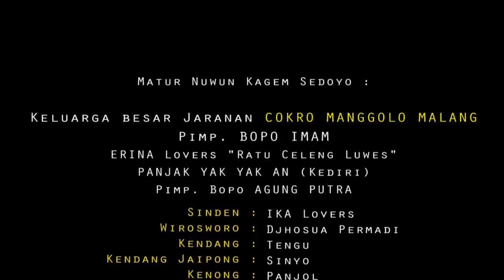Solah ERINA Ratu Celeng Luwes == Cinta Terlarang Voc IKA Lovers == COKRO MANGGOLO & Panjak YAK YAKAN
Didukung Oleh LIANA AUDIO PRO SamboX Tebeng IJO (NGANJUK)

Lagu CINTA TERLARANG Ciptaan